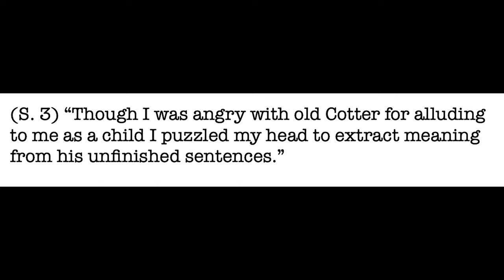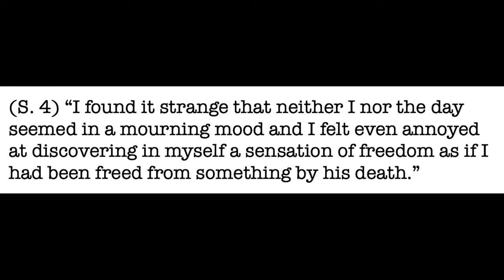[Book Report] Dubliners by James Joyce - [1] The Sisters